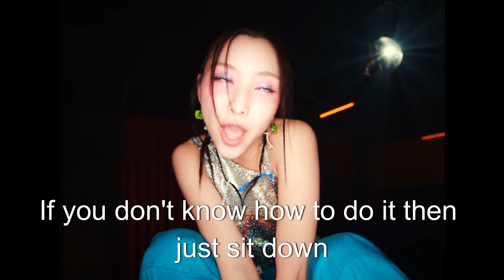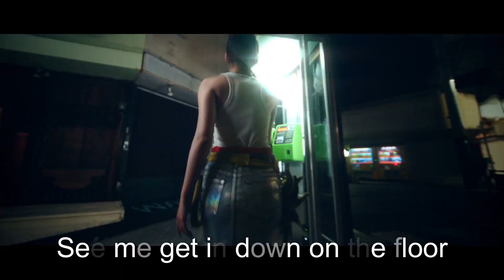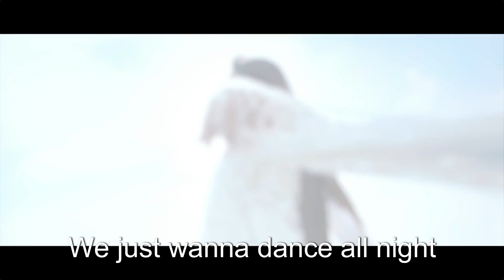XG - NEW DANCE (MV with lyrics)